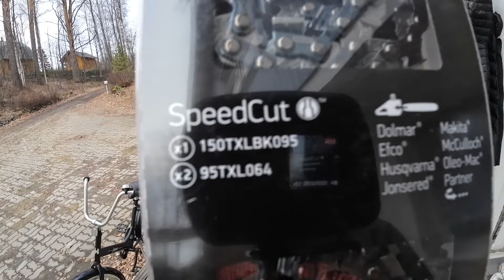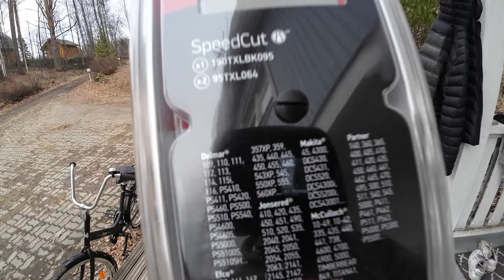Muutamat ostokset isolta kirkolta | motonet ja puuilo